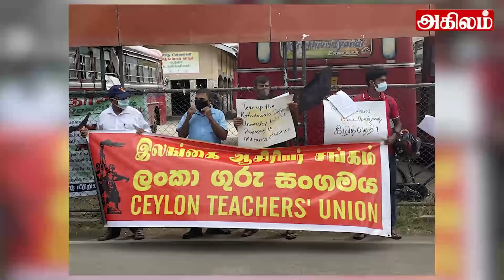இலங்கையின் இன்றைய பிரதான செய்திகள் 17.07 .2021 | SrilankanTamil News |Today News